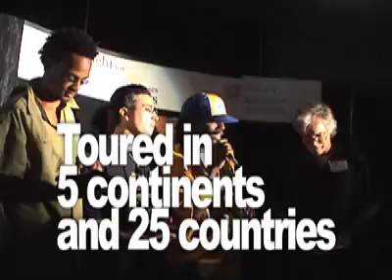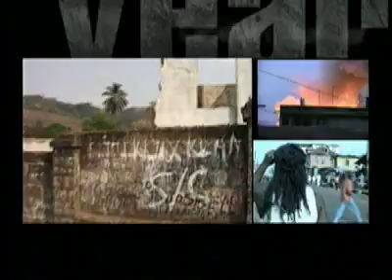Red1 EPK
The Electronic Press Kit for Red1.